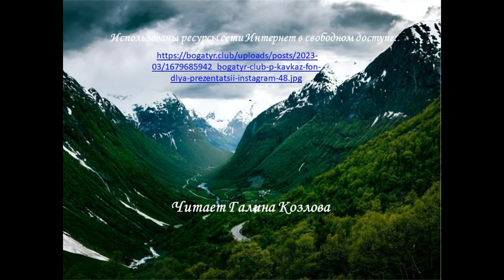Эдуард Асадов Долголетие